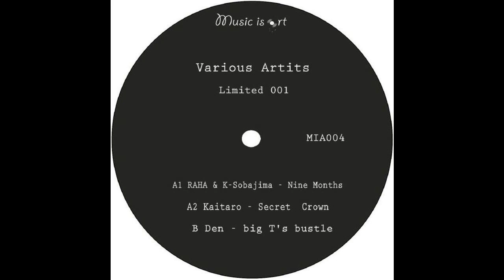Raha & K-Sobajima - Nine Months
Will remove on request for promo only.

Bitrate 128kbps